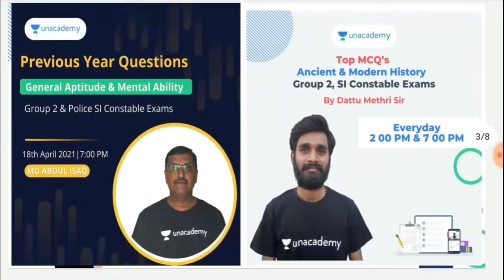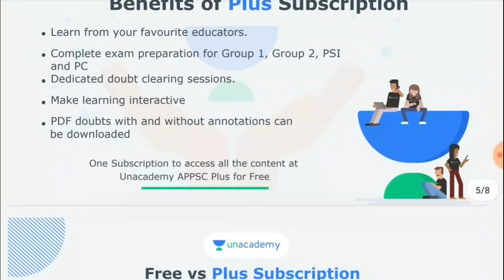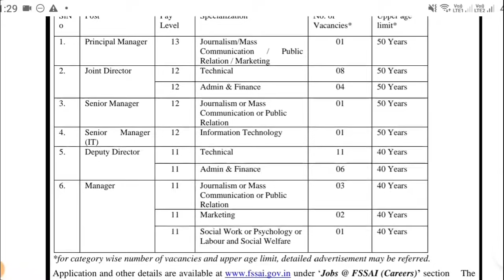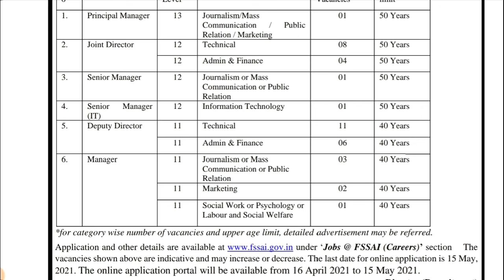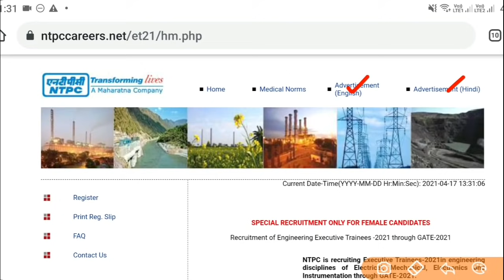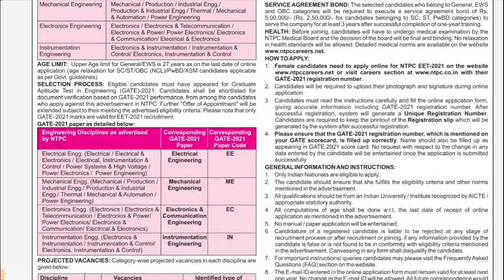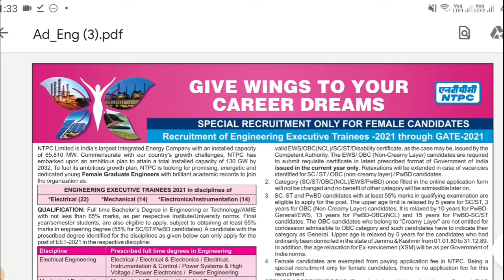మీకు 2 పర్మినెంట్ జాబ్ నోటిఫికేషన్స్ || విద్యుత్ శాఖలో ఉద్యోగాలు || ఆహార బధ్రతా సంస్థలో ఉద్యోగాలు